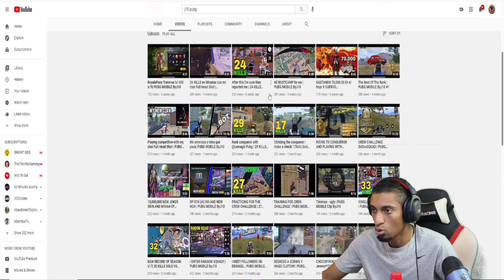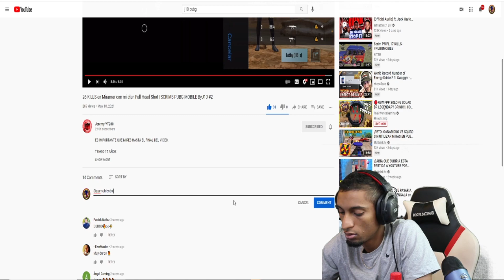REACCION A Jeremy YT PUBG MOBILE